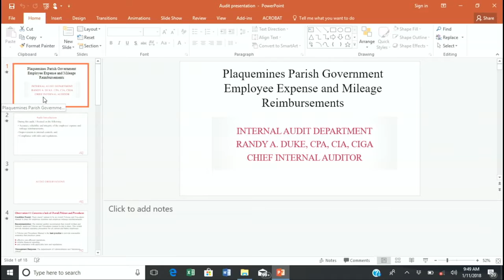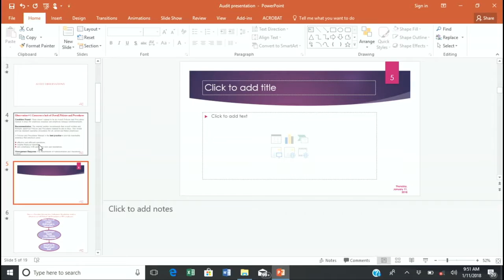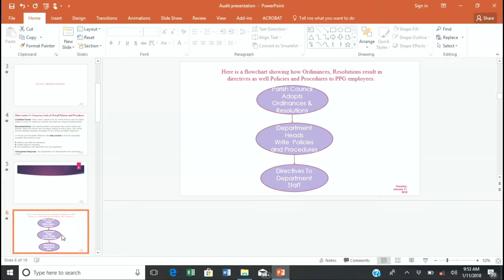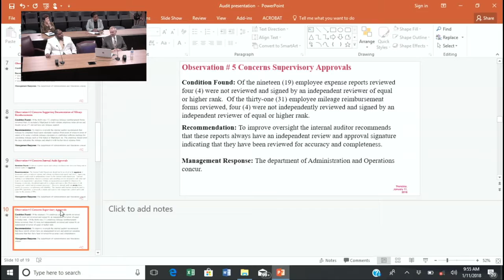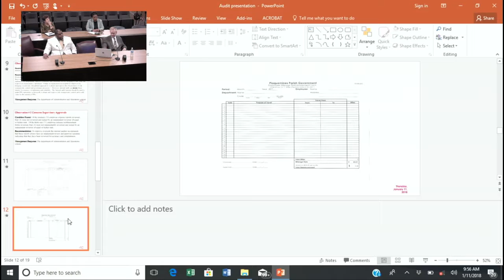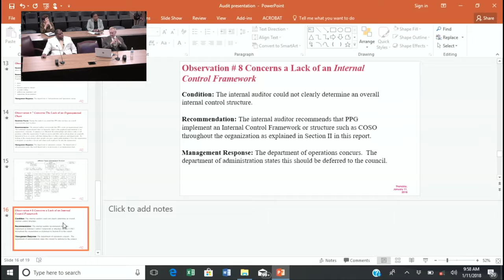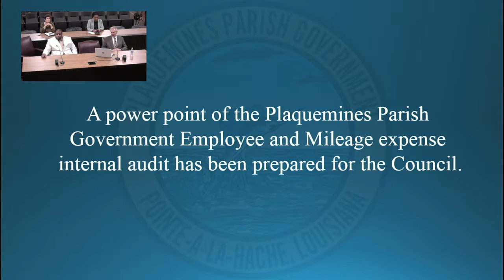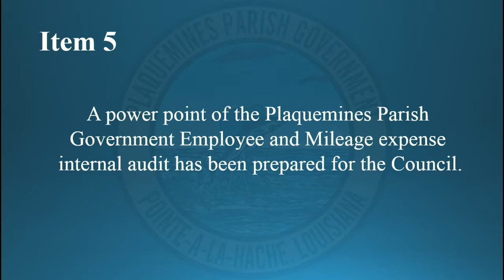01 11 2018 Audit Committee Meeting